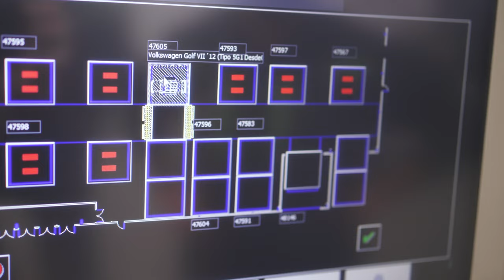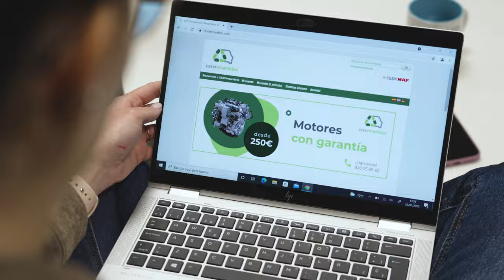CESVIrecambios, Centro Autorizado de Tratamiento (CAT) de vehículos fuera de uso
¿Y si el final fuera un nuevo principio? ¿Y si la recta de meta fuera una puerta y no un destino? En CESVIRecambios conseguimos el milagro de que los automóviles regresen a una y mil vidas más. Es el milagro de la economía circular.